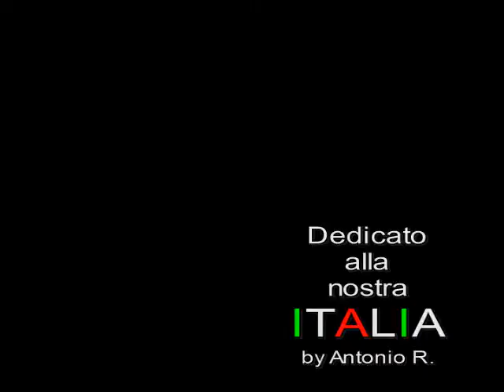benigni fratelli d'italia.wmv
Fratelli d'Italia